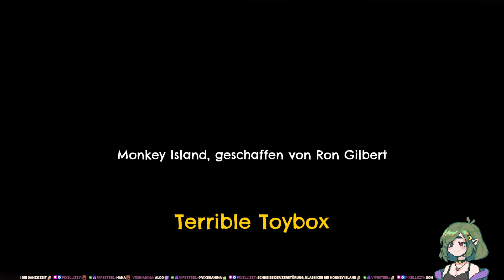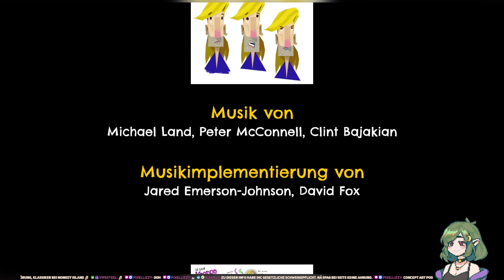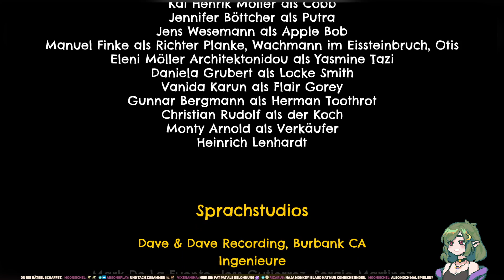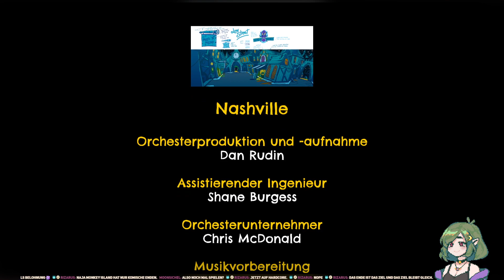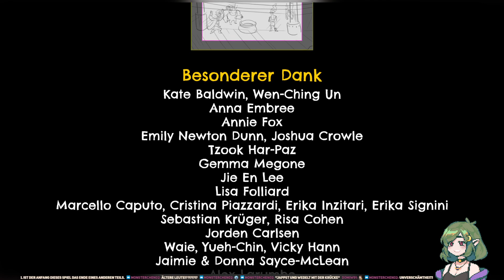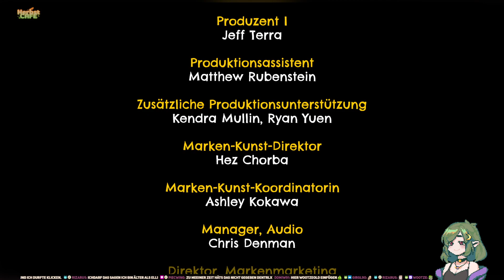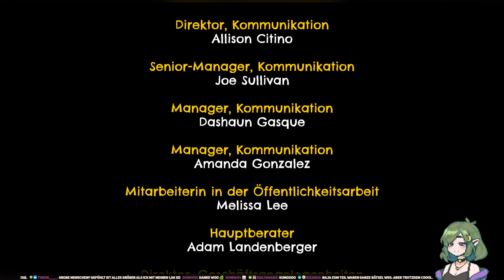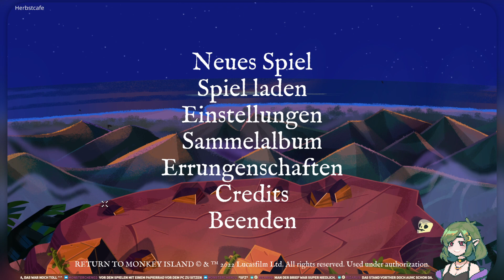Return to Monkey Island 🐵 09: Das Geheimnis (ENDE)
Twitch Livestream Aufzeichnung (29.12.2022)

"Es ist Jahre her, seit Guybrush Threepwood sich auf einen geistigen Wettstreit mit seinem Erzfeind, dem Zombie-Piraten LeChuck, einließ. Seine wahre Liebe, Elaine Marley, hat sich von der Arbeit als Gouverneurin abgewandt und Guybrush selbst ist unzufrieden, weil er den Schatz von Monkey Island nie gefunden hat."